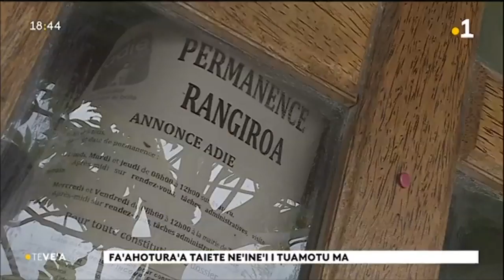TH : Rangiroa : le microcrédit pour créer son emploi